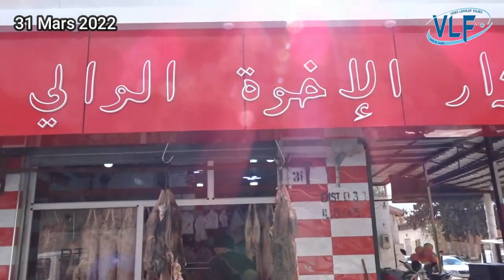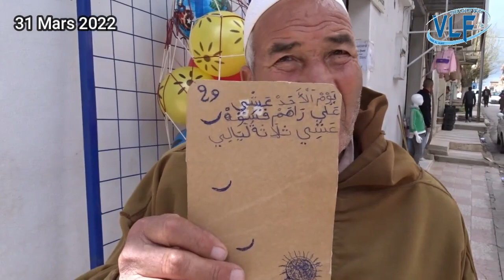أجواء راس الواد قبل شهر رمضان صباحا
A ambiance à Ras El Oued